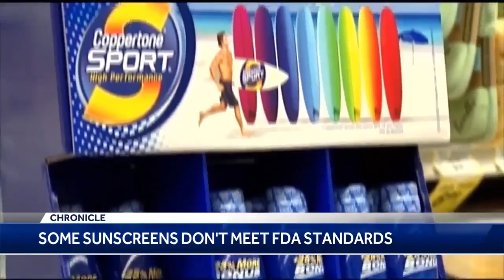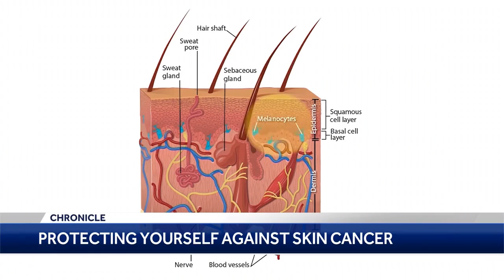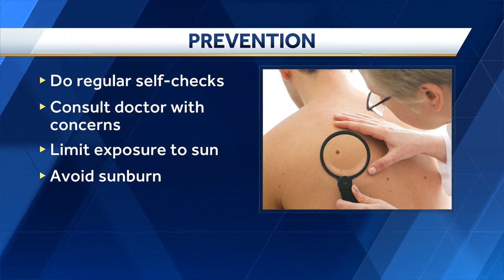Chronicle: Summer safety part 2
Summer is here and that brings some risks with it. Julie Cornell spoke to experts about overexposure to the sun, the need for bug spray and staying safe in the water.